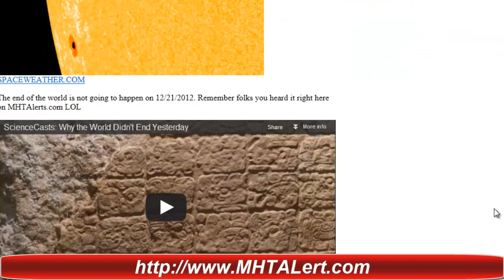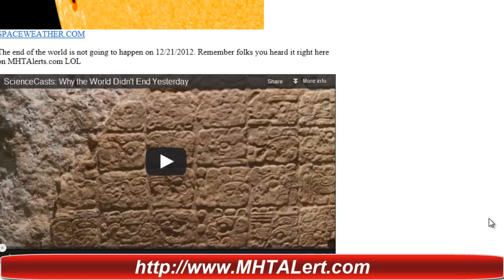Why the world wont end on 12-21-12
NASA END-OF-THE-WORLD VIDEO: NASA is so confident that the world won't end on Dec. 21st 2012, that the space agency has already released a news update for the day after, Dec. 22nd. Read the press release or watch the video to find out -Why the World Didn't End Yesterday.-

QUIET SUN, BUT NOT FOR LONG? For the second week in a row, solar activity remains very low, but a new group of sunspots could be poised to break the quiet. NASA's Solar Dynamics Observatory observed the phalanx of dark cores emerging over the sun's southeastern limb on Dec. 15th:

Science At NASA End of the world video -